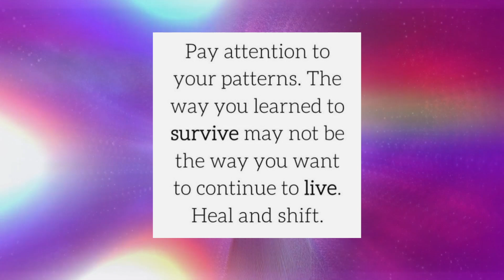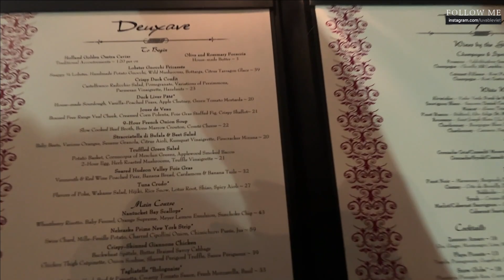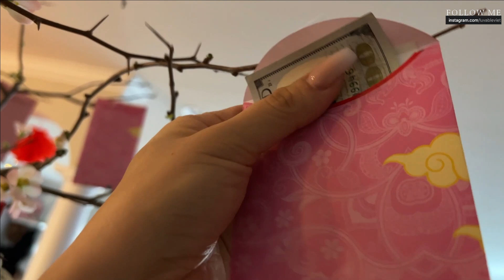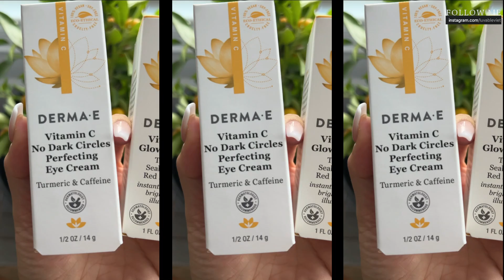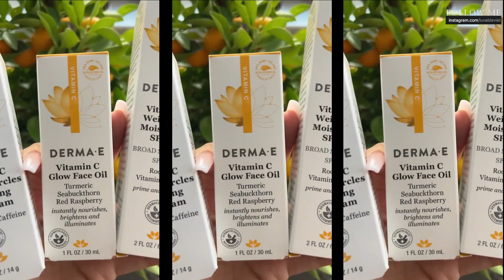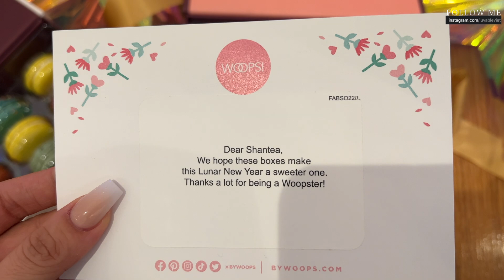▷VLOG 2022 - Ep. 2 - January 2022 part 2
It’s a touchy subject to talk about and its hard to open up and talk about very real issues with you guys but things must be said because I don’t feel these things are touch upon by youtube. We’re too accustom to the glamour side of perfect lifestyle that we forget relationships are never perfect.

🛍️ ʕ•ᴥ•ʔ🛍️
FAVORITE PRODUCTS IN VIDEO
🔴 Kaly Favorite ducky
🔴 Bear Knit hat
🔴 Hand Vase
🔴New year Decor
🔴Derma E Must have
🔴Blue Bedroom sheets sets
🔴Face Vase
🔴Room Twinkles light
🔴Living room drapes
🔴KALY Onesie

▷Ep.16 - August 2022-
▷Ep.17 - September 2022 Part 1-
▷Ep.18 - September 2022 Part 2-
▷Ep.19 - September 2022 Part 3-
▷Ep. 20 - October 2022 part 1 -
▷Ep. 21 - October 2022 part 2 -